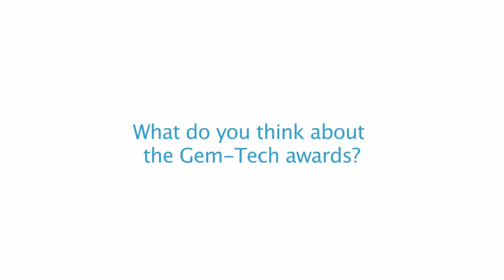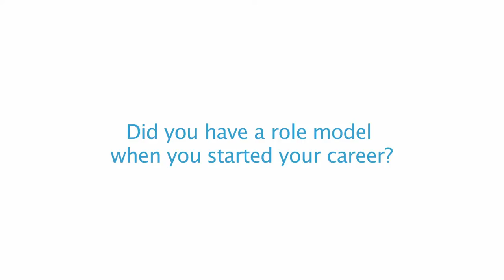ITU SOUNDBYTES: Gem-Tech Awards 2014 - Walda Roseman